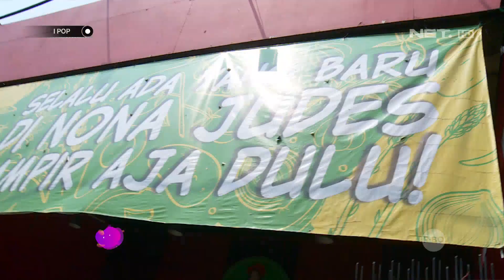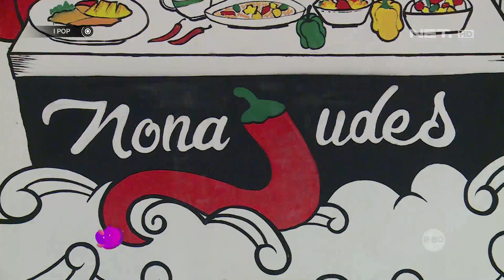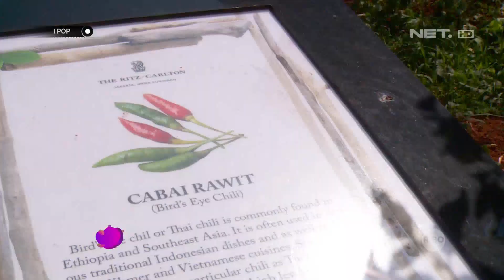Selebriti Yang Berkecimpung Di Dunia Kuliner, Dan Manfaat Cabai Sebagai Obat - IPOP